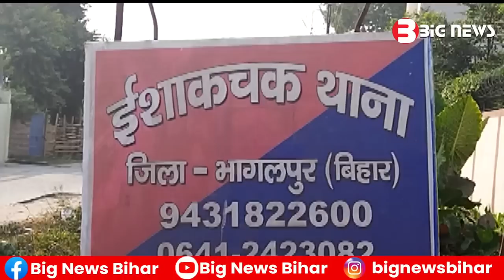Bhagalpur News - 11 December 2022 | Bhagalpur ki aaj ki khabar | Bhagalpur Todays News